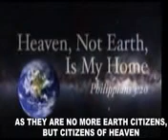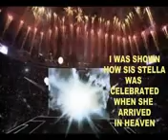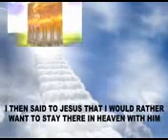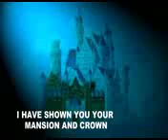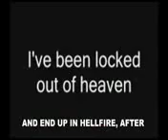Citizen of heaven